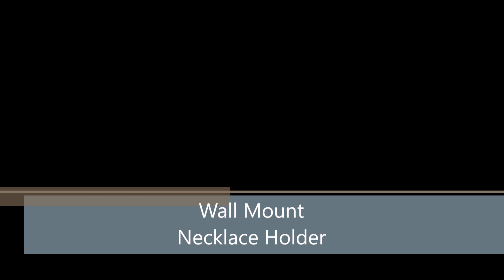Wall Mount Necklace Holder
Just a simple gift for my mother-in-law.  Some Hobby Lobby knobs attached to a board with some routing and a few cuts.  Also, yes I forgot to film adding the knobs.  I just drilled a slightly undersized hole for each then pounded them in with a rubber mallet.